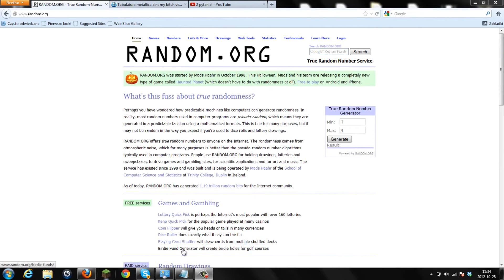Losowanie do grania z widzami #1!!!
Brawo Marcel xd